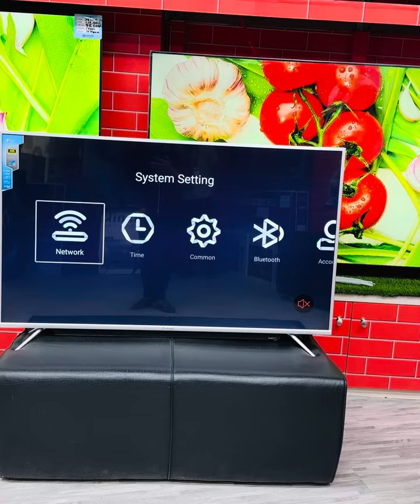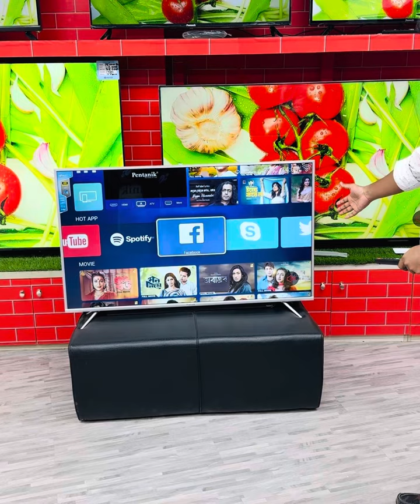Pentanik 50-inch DK5L 4K Voice Control TV only 40,000 taka | pentanik tv Price | Ponnobd Electronics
Are you looking for an affordable 50-inch 4K voice control TV? The Pentanik 50-inch DK5L 4K Voice Control TV is your best choice! Available at Ponnobd Electronics for just 40,000 taka, this television offers exceptional picture quality, advanced voice control features, and a sleek design that will elevate your entertainment experience. Whether you're watching movies, gaming, or streaming your favorite shows, the Pentanik TV ensures a crystal-clear display and immersive sound. Don't miss out on this amazing deal. Upgrade your home entertainment system today with this budget-friendly 50-inch 4K TV, and enjoy top-notch quality at an unbeatable price. Visit Ponnobd Electronics now for more information! Pentanik 50-inch DK5L 4K Voice Control TV only 40,000 taka | Pentanik TV Price | Ponnobd Electronics.

মিরপুর শোরুমের ঠিকানাঃ
৪৮,পশ্চিম শেওড়াপাড়া (মেইনরোড), বেগম রোকেয়া সরণী, মনিপুর স্কুল ওভার ব্রিজ এবং মেট্রোরেলের ২৯৫ নং পিলারের পশ্চিম পাশে ঢাকা-১২১৬। মোবাইলঃ 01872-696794 / ￼⁨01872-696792⁩

উত্তরা শোরুমের ঠিকানাঃ
দোকান নং-১০৬ (৩য় তলা),সাইদ গ্র্যান্ড সেন্টার,হাউজ-৮৯, রোড-২৮,
সেক্টর-৭, উত্তরা, ঢাকা-১২৩০ মোবাইলঃ 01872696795

সার্ভিস সেন্টারের ঠিকানাঃ
৪৬, পশ্চিম শেওড়াপাড়া, বেগম রোকেয়া সরণী, মিরপুর,
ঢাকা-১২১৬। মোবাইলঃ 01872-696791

হেড অফিস এর ঠিকানাঃ
৪৬, পশ্চিম শেওড়াপাড়া, বেগম রোকেয়া সরণী, মিরপুর,
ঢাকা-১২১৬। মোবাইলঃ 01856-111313